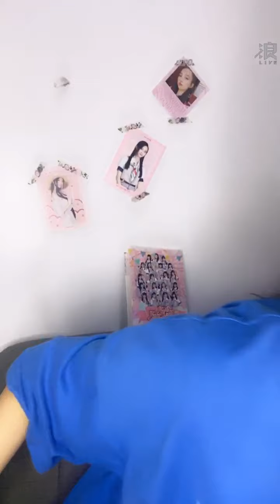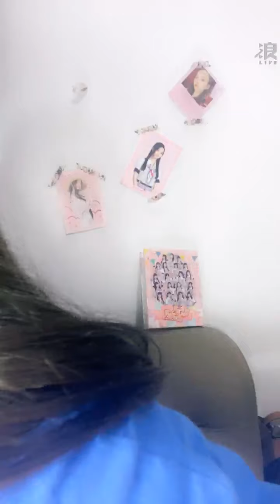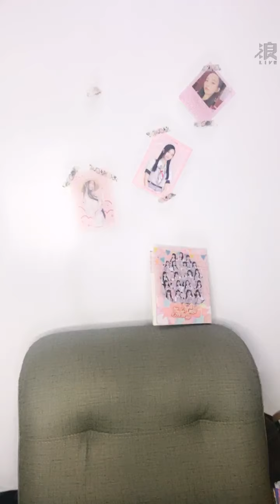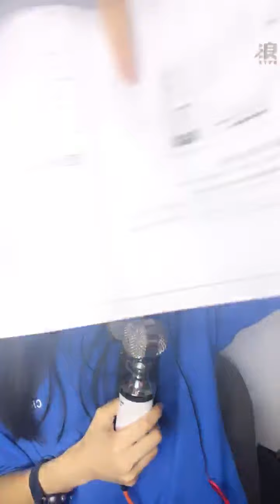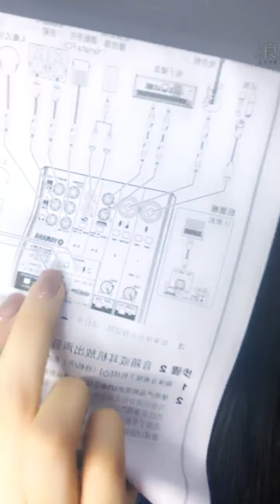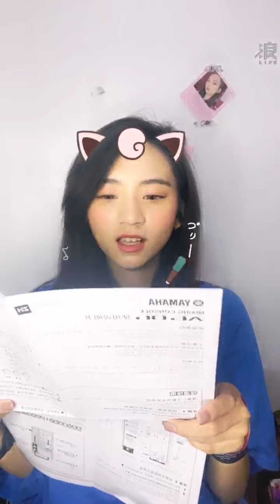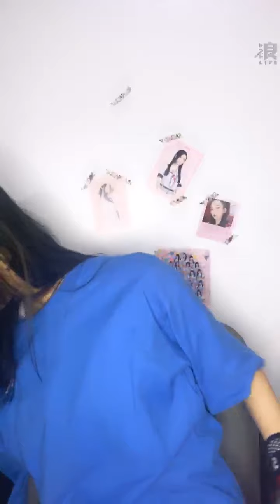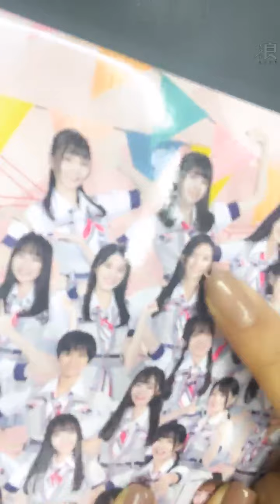2020 11 04 AKB48 TeamTP．Unit Sakura．袁子筑「浪Live」直播